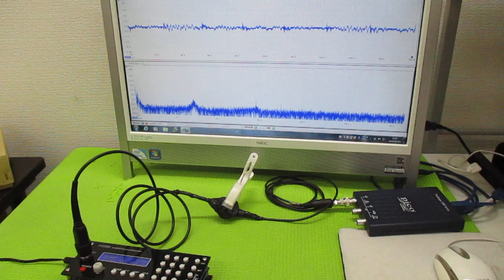メガヘルツの超音波発振制御 ultrasonic-labo